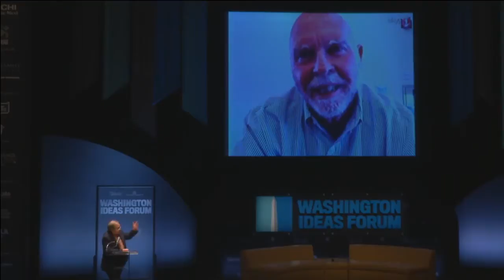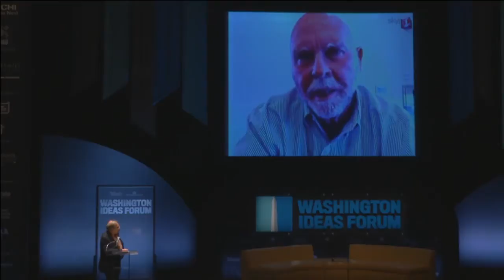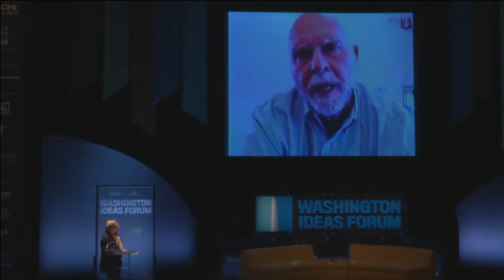Biochemist Craig Venter on Minimal Cells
Interview with Craig Venter at the Washington Ideas Forum 2014. Venter is an American biochemist, geneticist and entrepreneur.

The Washington Ideas Forum 2014. Hosted in partnership with the The Atlantic, the Washington Ideas Forum has developed a reputation for fostering creative thinking about the critical issues affecting our national identity, politics, and core values. Celebrating our six-year anniversary, we relaunched our flagship program at the stunning Harman Center of the Arts. A mix of programming on multiple stages, preview sessions, and custom events covered topics ranging from energy and technology to health care and urban renewal.